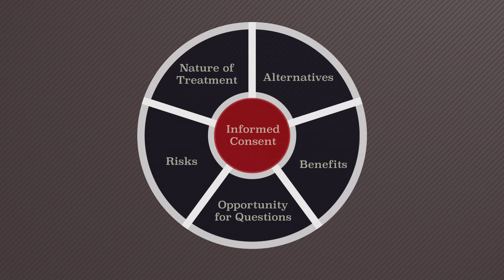What It’s Like to Be in a Clinical Trial